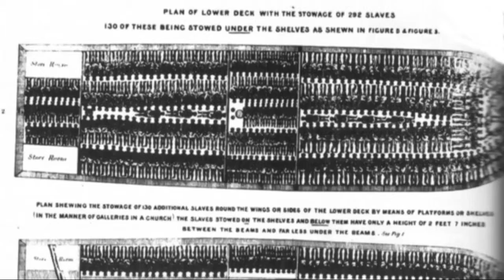Copper Sun- Mary Helen Conrad